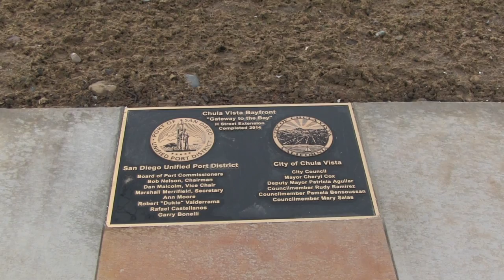Port and City of Chula Vista Celebrate New Gateway to the Bayfront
The Port of San Diego and the City of Chula Vista celebrated the completion of the H Street Extension project in a ribbon-cutting ceremony on Thursday, October 30, 2014. The project created a new connection from the San Diego Bay waterfront to the main streets in western Chula Vista. The $7.2 million project is part of the Port's Capital Improvement Program.